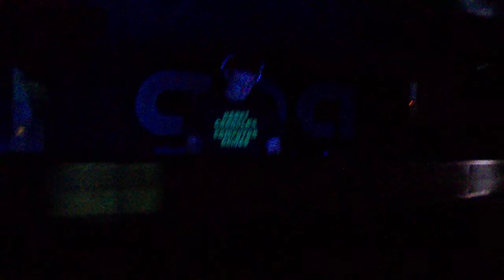DJ Deep @ Goa @ Fabrik Madrid 1.1.09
Crystal Club @ Fabrik